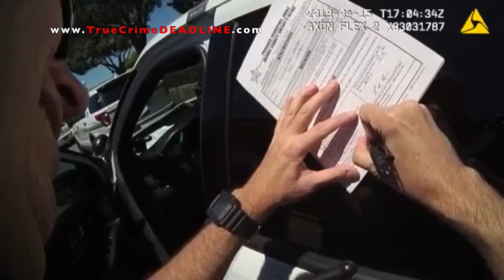BodyCam RELEASED: ⚠ Grandmother arrested for CBD oil at Disney Park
Body-camera video released, grandmother arrested for having CBD oil in her purse.

Hester Burkhalter was arrested April 15 at a Disney World checkpoint when an Orange County deputy found CBD oil in her purse.

The 69 y/o said she began using CBD oil for her arthritis, can be seen noticeably limping in one clip and asked for help getting into the deputy’s patrol car.

Video shows Burkhalter being handcuffed and then placed into the backseat of a patrol car. She then had a panic attack.

She then spent 12 hours behind bars before being released on a $2,000 bond. She is threatening to sue the Disney police.